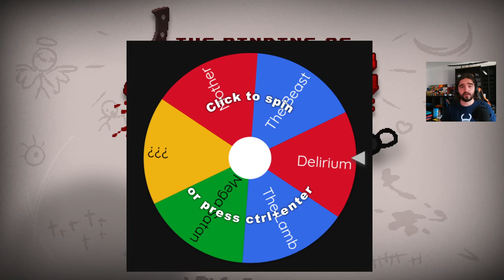Replaying The Binding of Isaac: Repentance - Cain to Delirium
So, what form of gambling are we doing today? What about the one where we gamble our soul